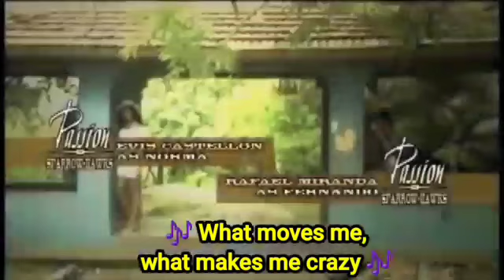COMMUNITY AMINO | Season 1 Episode 8 - Passion of Sparrow-Hawks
A pirated version, rather, a version recreated by fans for fans of the Colombian soap opera called "Pasion De Gavilanes"